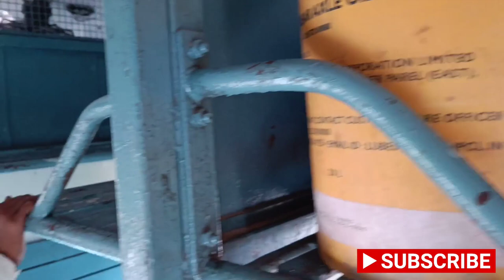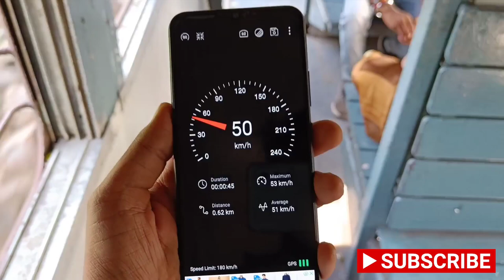Journey In A Last Meter Guage Train oF India, Dudhwa National Park, Dudhwa Tiger Reserve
meterguage Passenger Journey In A Last Meter Guage Train oF India, India's Last Meter Guage Train

Hi Everyone,
In this Video I am going to travel In last meter gauge Train of India So I am going To share my experience With You Guys, This Train Runs Between Bahraich Junction To Mailani Junction and This train is a passenger Train

So Let's Enjoy The Journey With Me

If you want to chitchat with me On Instagram

My Instagram Id is @hikewithak